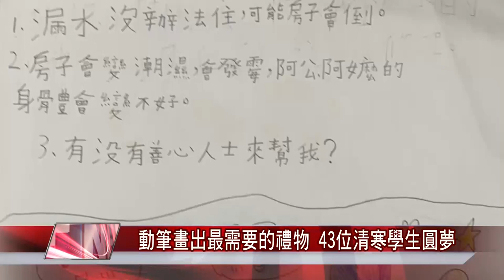畫 夢想|幫助 弱勢|一幅畫圓了孩子夢 小朋友:謝謝大家！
動筆畫出最需要的禮物 43位清寒學生圓夢

(中嘉吉隆新聞 記者蔡曉君/基隆報導) 到底有多少孩子需要我們的幫助？基隆市有四所學校，請孩子畫下心中最需要的東西，有的畫文具、有的畫電暖爐、有的畫毛衣、雨鞋，每一幅畫都有令人鼻酸的故事，其中月眉國小一位小女孩畫了”我家漏水，好冷，誰來幫幫我？”財團法人新北市私立文豪社會福利基金會，出面幫助基隆43位清寒學生歲末年前的心願。

臉書追起來
Home 中嘉- 吉隆有線電視

趣聞不漏接
吉隆官網(中嘉新聞)

喜歡看電視?